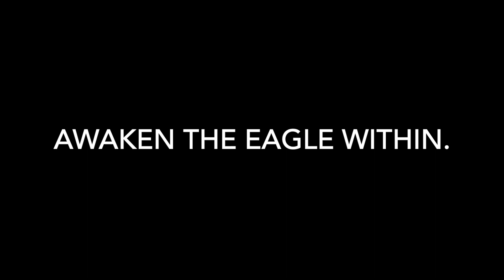How chosenones speak to their mountain